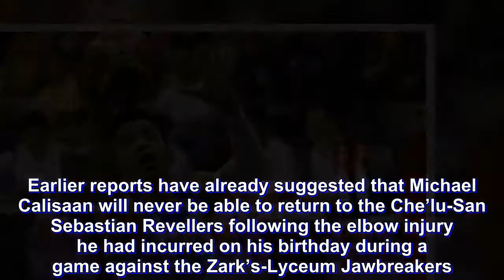Michael Calisaan makes surprising yet timely return to Che'lu-San Sebastian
Earlier reports have already suggested that Michael Calisaan will never be able to return to the Che’lu-San Sebastian Revellers following the elbow injury he had incurred on his birthday during a game against the Zark’s-Lyceum Jawbreakers.

But in Game Two of the Revellers’ 2018 D-League Aspirant’s Cup semifinal series with the Akari-Adamson Soaring Falcons Thursday afternoon at the Ynares Arena in Pasig, the six-foot-four power forward surprisingly showed up in his uniform.

Calisaan has returned after a lengthy three-game absence. He played for over 14 minutes and collected 14 points on 6-of-9 shooting and four steals.

Those numbers are impressive enough for a returnee, but what made it even more remarkable is that it helped the Revellers take down the Falcons, 93-90, to book the first ticket to the conference’s championship round.

Asked regarding his health, Calisaan assessed that he’s around 90 percent to recovery, insisting that he does not feel any pain in his elbow anymore — his left elbow still has a Kinesia tape on it after the match though.

Che’lu is now waiting between Zark’s-Lyceum and the Marinerong Pilipino Skippers for their Finals opponent. Calisaan has no preferences on whom he would want to face, that their focus is simply winning the crown.